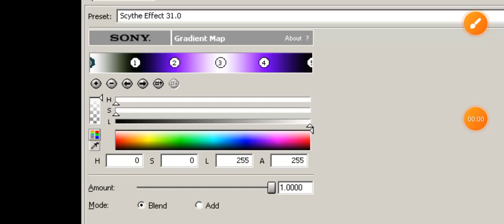How to make Scythe Effect 31.0